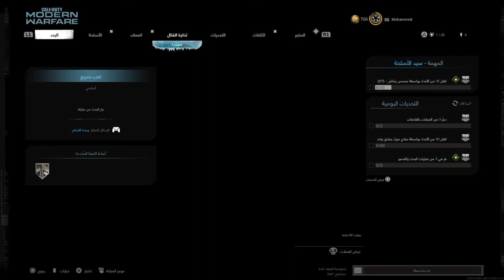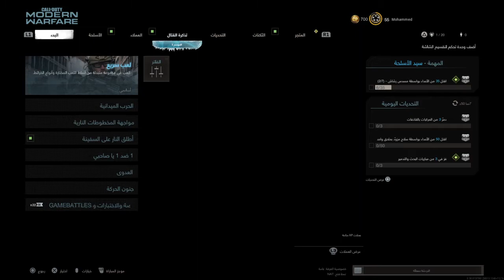Call of Duty®: Modern Warfare®_20210608032338